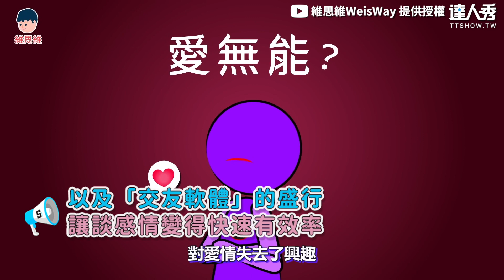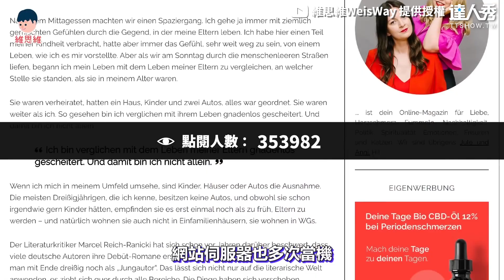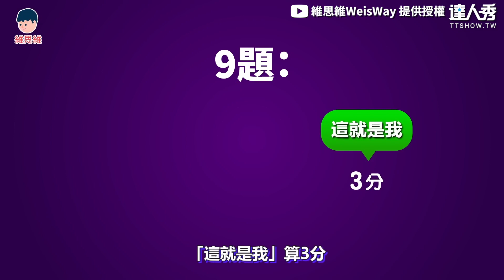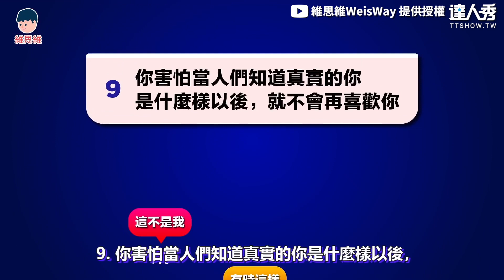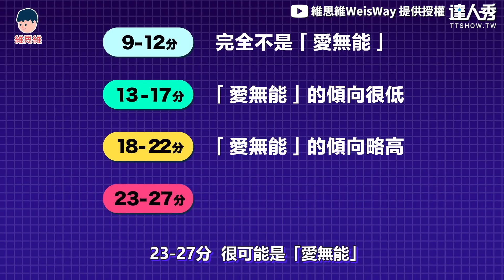【全球將邁入「單身時代」？ 現代人不想談戀愛真相曝！】｜@WeisWay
大家覺得單身有什麼好處？ (仙女編)